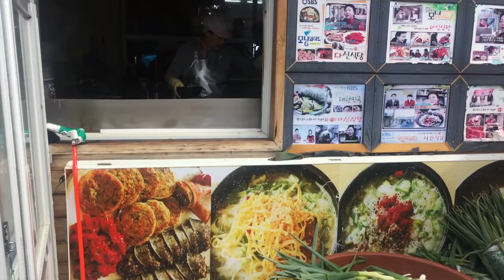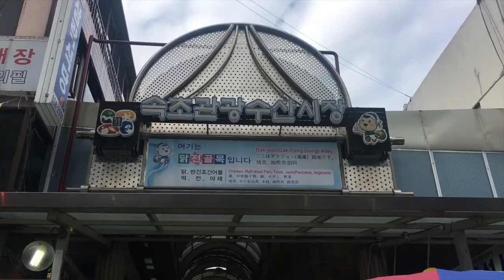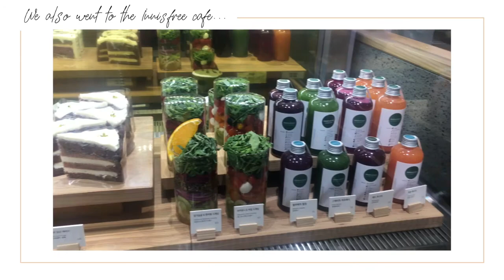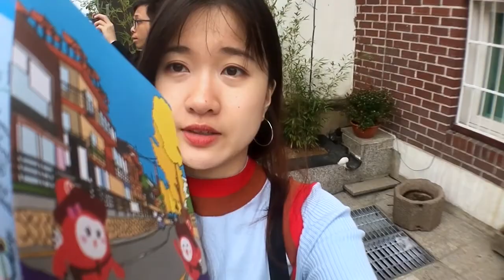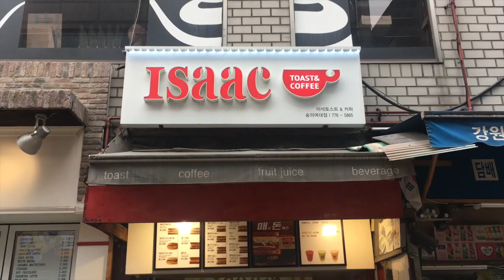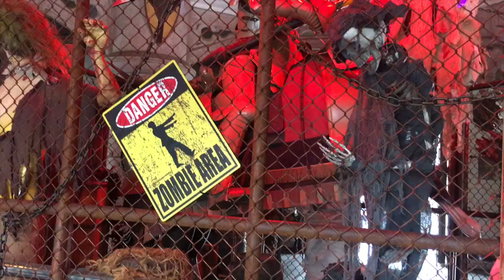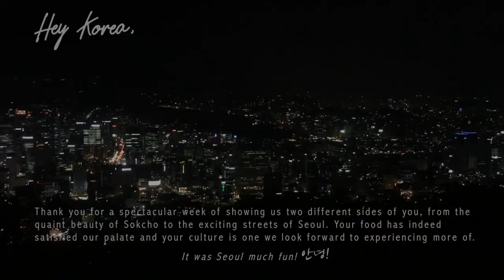Korea- Sokcho & Seoul | Travel Diary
In the attempt to revive my neglected channel (sorry, life & work got in the way), here's my visual diary of a recent trip to Korea! Specifically, we explored Sokcho- a less commercialised town with nature as its centre stage, and of course Seoul and its exciting streets.

I've tried a new editing style for this video with the incorporation of more illustrations to jazz things up a bit. Let me know what you think! Your feedback always spurs me on to improve my content :)

Not a sponsored video (though it'll be great if it was).

♥ Hoonsy